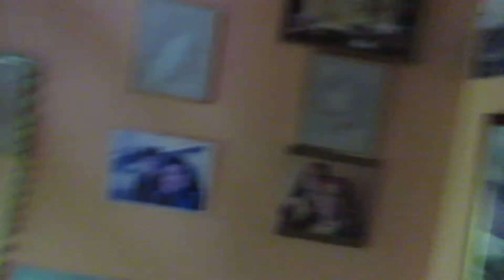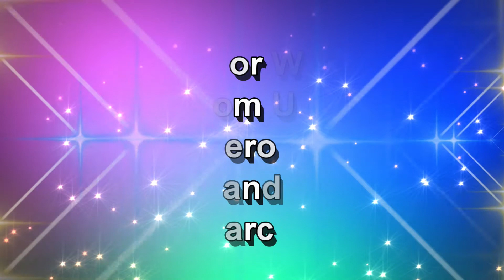Melpet Productions "Test"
Shopping trip Morrisons and Melly tests new hand grip
to provide stability for her camera. Verdict pending.
09/21/21 Tuesday